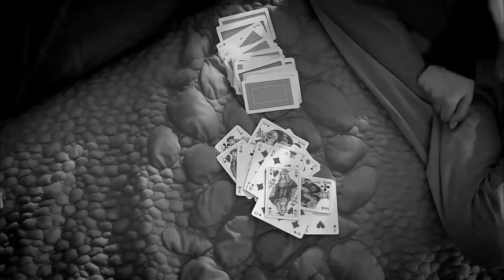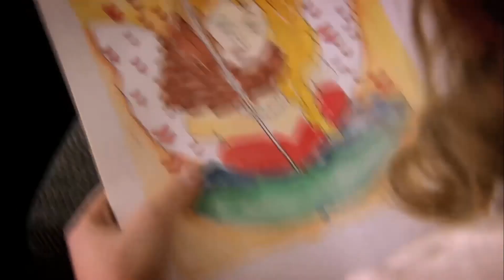Cuneyt fue a la casa de Feride - Perdóname